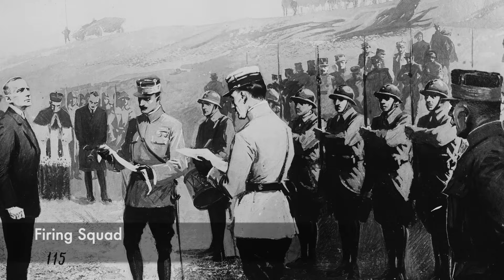The BRUTAL Execution Of Patrice Lumumba - The DRC's First Prime Minister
Throughout History there have been many executions that have been carried out by firing squad. One of these which took place under the cloud of the Cold War was Patrice Lumumba's, the First Prime Minister of the Democratic Republic of the Congo. He was a man who came from humble beginning to become the Prime Minister for a short time, but he was seen by America as a threat as he would ask the Soviets for help during a military coup. He was overthrown and was then imprisoned under harsh conditions.

But then the authorities in Katanga made the decision to sentence Patrice Lumumba to death, and that evening a hastily gathered firing squad was readied to carry out his execution. Lumumba was forced against a tree and then the executioners shot their weapons, and immediately he was executed. It was a swift and brutal end for the man who many in the DRC saw as a martyr.

Join us today as we look at, 'The BRUTAL Execution Of Patrice Lumumba - The DRC's First Prime Minister'